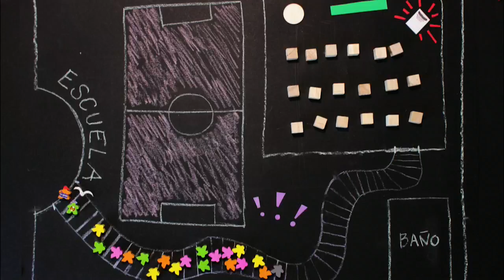En el Chernobyl chileno la mascarilla ya era costumbre para los niños antes de la pandemia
Los niños de la bahía Quintero-Puchuncaví, en pleno litoral central chileno, usan mascarillas desde mucho antes de la llegada del coronavirus: varios episodios de intoxicación provocados por el parque industrial instalado en la zona los ha obligado a vivir una cuarentena anticipada y permanente, sin juegos al aire libre y con una salud deteriorada.

¡Visítenos!